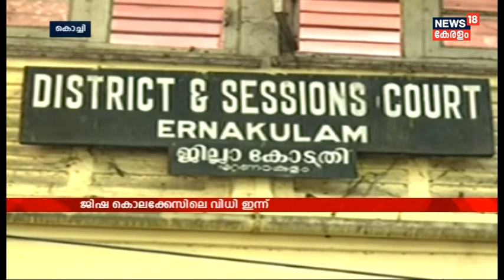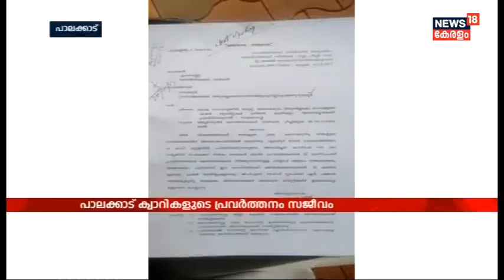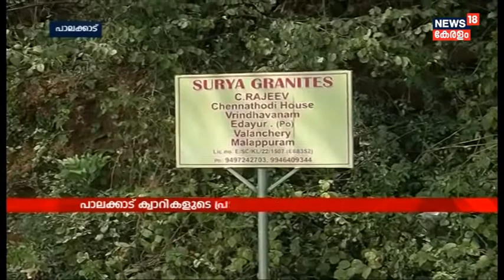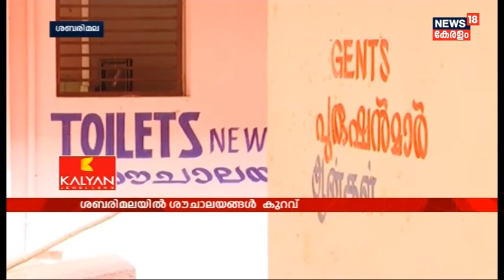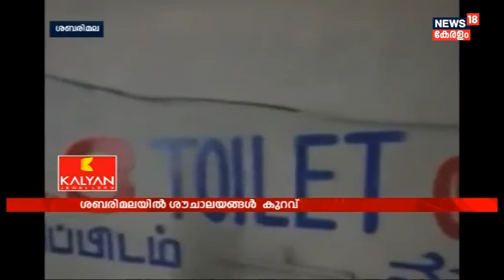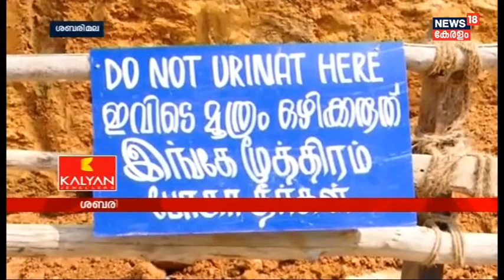ജിഷ: അമീറുൽ ഇസ്ലാം ഏക പ്രതി കോടതി ഇന്ന് വിധി പറയും | Jisha Case Latest | News18 Kerala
Jisha Case Latest | News18 Kerala
ജിഷ: അമീറുൽ ഇസ്ലാം ഏക പ്രതി കോടതി ഇന്ന് വിധി പറയും

Gujarat Election Second Phase | News18 Kerala
ഗുജറാത്ത് രണ്ടാം വട്ട പ്രചരണം ഇന്നവസാനിക്കും